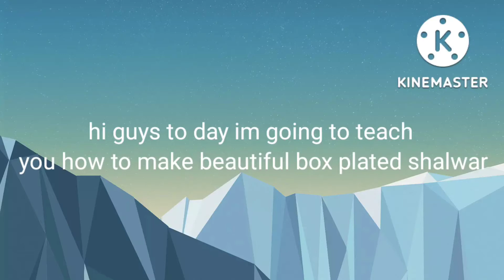very easy box plated smart shalwar cutting and stiching ❤️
very easy cutting and stiching box plated smart shalwar west and east fusion of shalwar